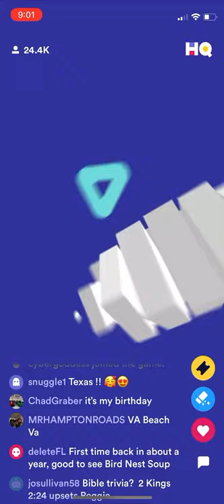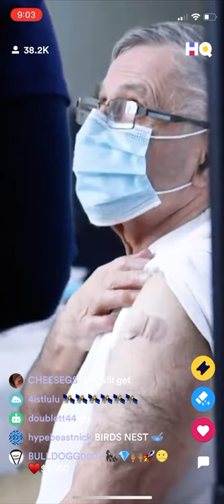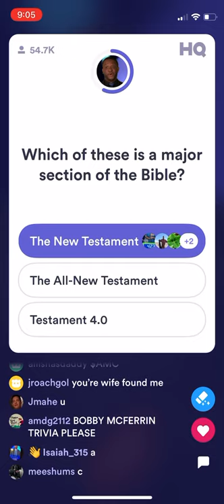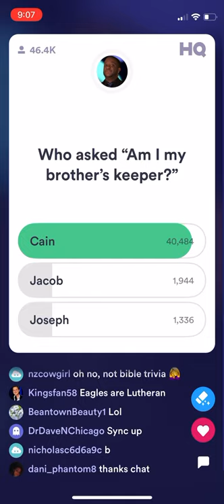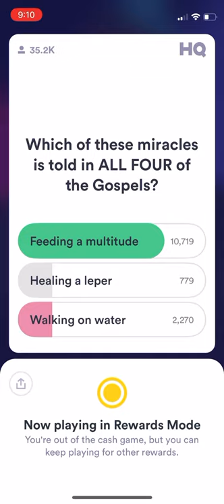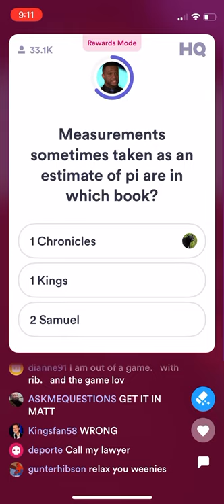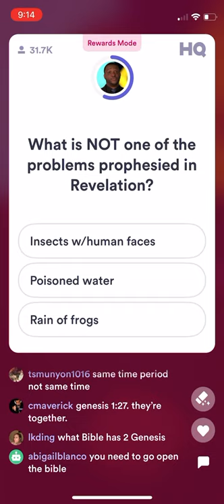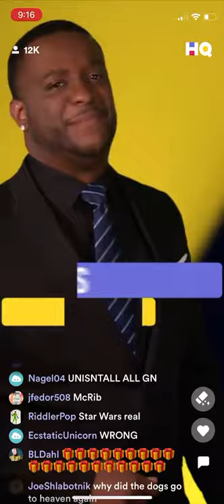CONTROVERSIAL Bible Question on HQ Trivia! ($10,000/$21.46) March 28 2021 9PM ET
The host for this show was Matt Richards. Shot on iPhone 12 mini by @teddymac_

Want us to be your friend on HQ, and get uploads AD-FREE before everyone else?

Shoutout to our amazing channel members!
Daniil Vokin
Eugene Byon
Jaeden
Waroot Saetang
Nguyen Duy Quang
S H
All in one
Archives 21